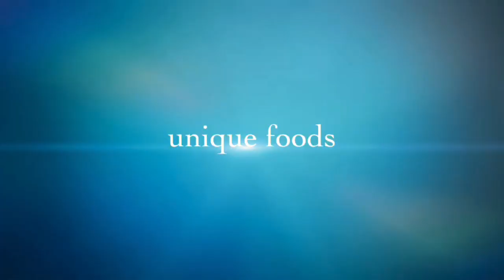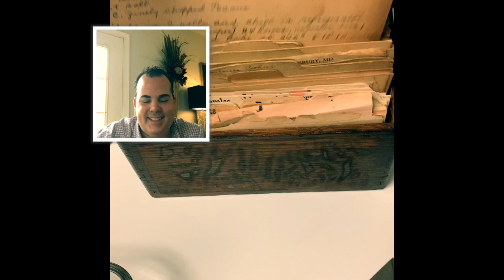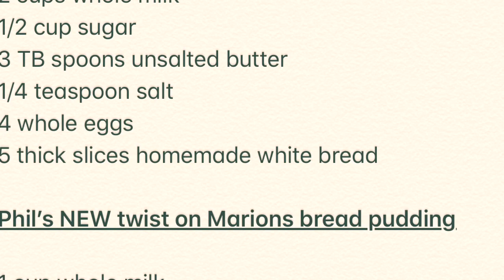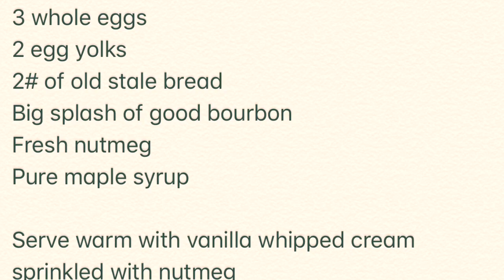Marion’s bread pudding with a twist